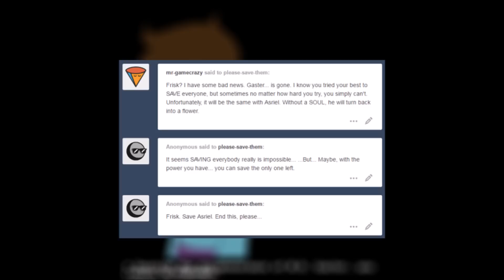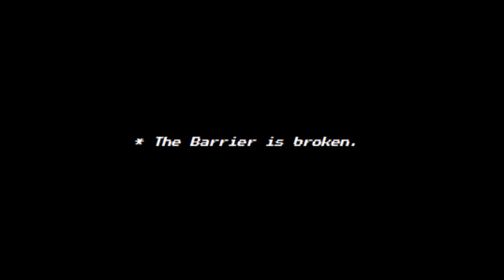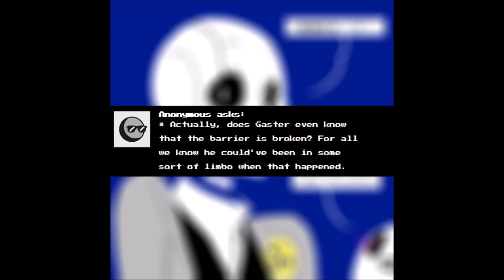Man Who Speaks in Hands: Episode 24: The Return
At last it's time for the happy ending! but how can it possibly be happy without Gaster?! perhaps it is not the ending.
An undertale comic by Rei
Undertale music and sound fx by Toby Fox
music copyright materia collective
Gaster's theme remix by Kamex